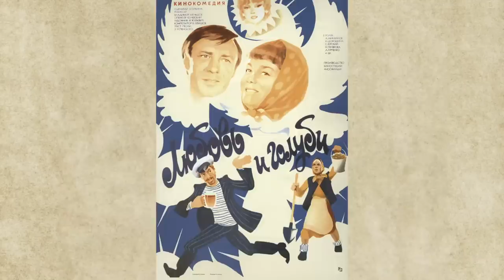Нина Дорошина. Жизнь заграницей, слава, и одинокая старость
Нина Дорошина – народная артистка Российской Федерации, звезда советской комедии «Любовь и голуби». Также актриса снималась в популярных картинах «По семейным обстоятельствам» и «Первый троллейбус». Киноактриса стала воплощением эпохи, показав на экране простоту людей того времени.

О её судьбе и творческом пути смотрите в этом видео!